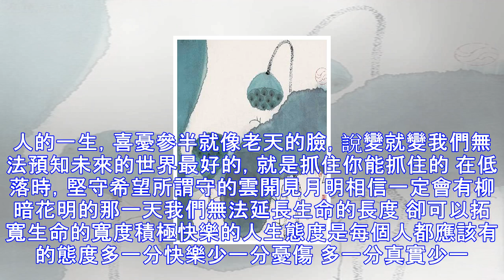三多三少，說得真好！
人的一生，喜憂參半就像老天的臉，說變就變我們無法預知未來的世界最好的，就是抓住你能抓住的 在低落時，堅守希望所謂守的雲開見月明相信一定會有柳暗花明的那一天我們無法延長生命的長度 卻可以拓寬生命的寬度積極快樂的人生態度是每個人都應該有的態度多一分快樂少一分憂傷 多一分真實少一分虛偽多一分悠閒少一分忙亂三多三少很重要有了它們就活得心情舒暢 要珍視健康注重生命的質量一個人的生命是短暫的我們就應該把握今天擁有一個無怨無悔的人生 生活不是一帆風順的但我們可以創造最美人生人生就是多彩的心是快樂的看待人和事就是美好的【快樂小陳粉絲團】點個讚以示鼓勵喔
源: pixpo